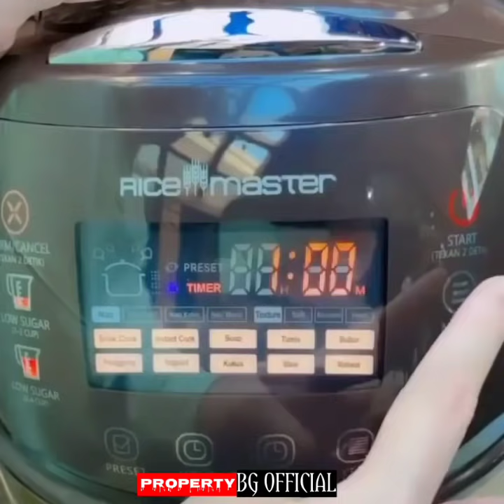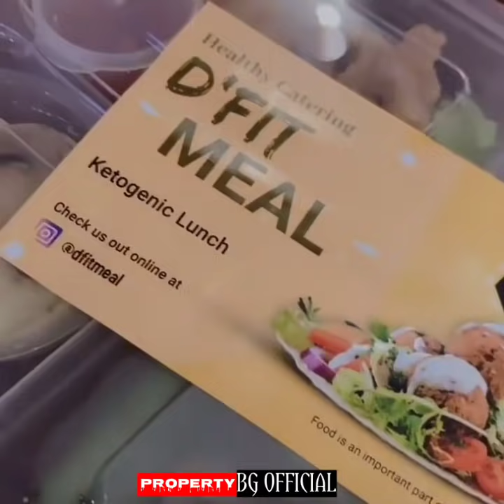Empat Anak Ngumpul, Ayah Sule Dan Bundil Bahagia Tak Terukur - Sule Family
Selamat Datang Dan Selamat Bergabung Di Channel ♦️Bujang Ganong Official_ Artis.com♦️Saya Ucapkan Terima Kasih Bagi Kalian Yang Sudah Menonton Video Dari Kami.Channel Ini Adalah Channel Fans Keluarga Sule .Channel Resmi Kang Sule Beserta Keluarga Sudah Tercantum Di Bawah ini .🙏Suport Channel Ini Dengan Klik🖲️SUBCRIBE,LIKE,SHARE 🖲️Untuk Perkembangan Channel ini Kedepanya ✔️😘

♦️✔️SELAMAT MENONTON

Nb : Semua Semata mata Hanya Hiburan Semata .

🔴MOHON MAFF JIKA ADA SALAH PENUSLISAN ,JUDUL,THUMNAIL DAN DEKRIPSI